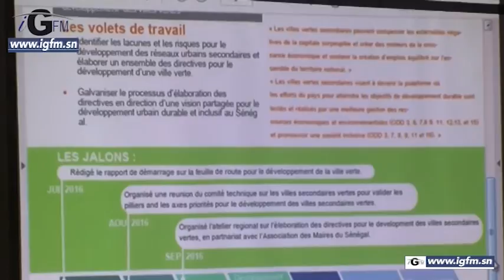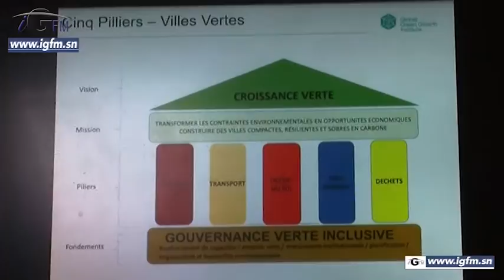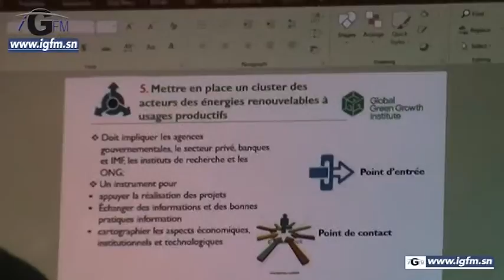MAHAMADOU TOUNKARA Représentant Résident GGGI Senegal